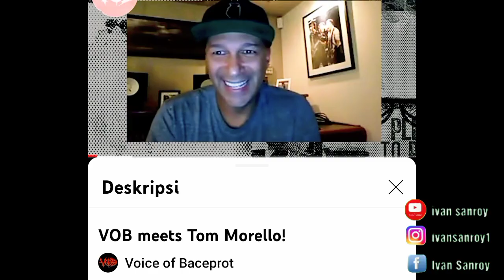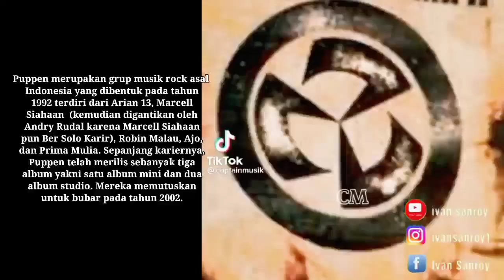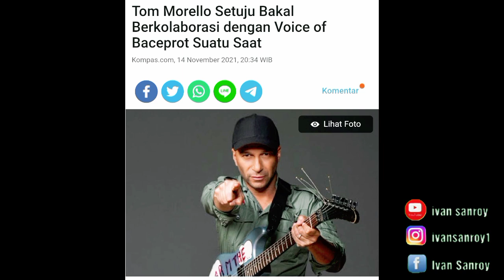NONTON SEKARANG !!! TOM MORELLO TIDAK SABAR MANGGUNG BARENG VOB !!!